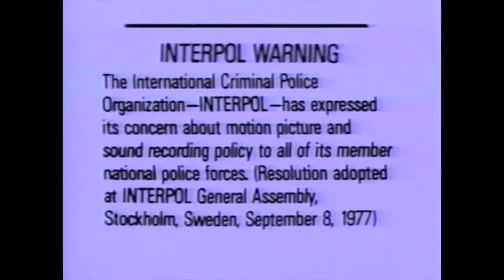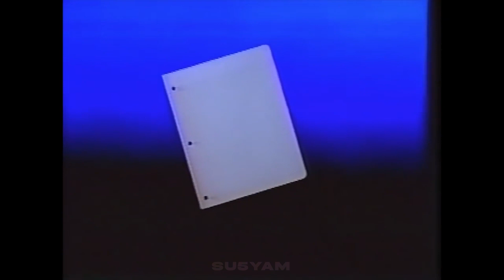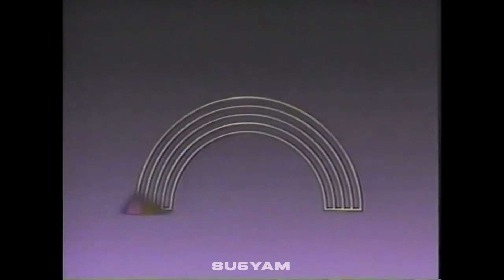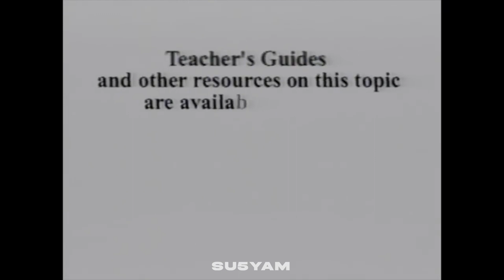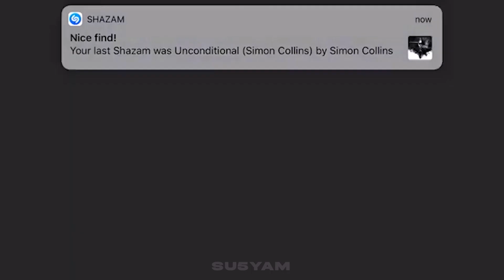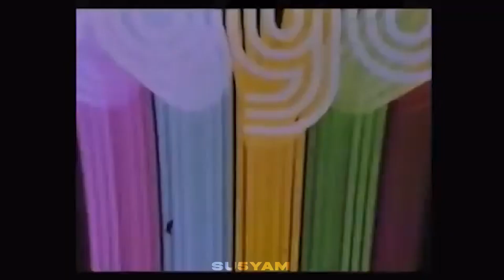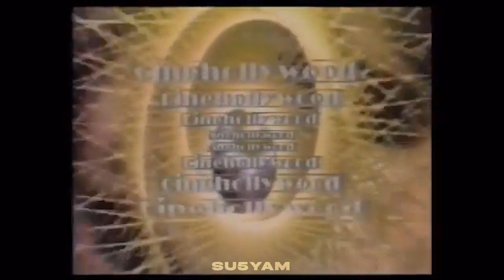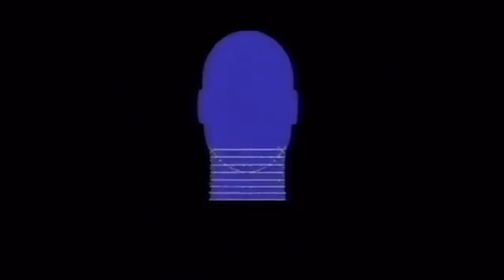Midnite Inner City Jams [Vaporwave Mix 002]